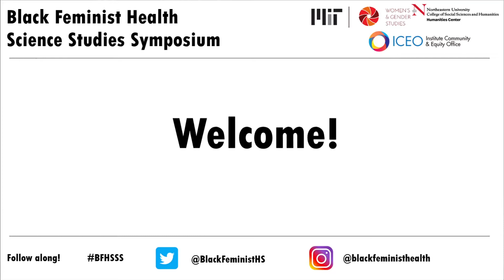Black Feminist Health Science Studies: Fertile Fields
Hosted by Whitney Peoples, Director, Educational Development & Assessment Services. Coordinator of DEI Initiatives & Critical Race Pedagogies, University of Michigan

Nicole Charles, Assistant Professor, Women and Gender Studies, University of Toronto Mississauga

OmiSoore Dryden, Associate Professor, Faculty of Medicine, Dalhousie University

Adeola Oni-Orisan, MD, PhD, Resident in Family Medicine at University of California

Ugo Edu, Assistant Professor, Department of African American Studies, UCLA

Moya Bailey, Assistant Professor, Africana and Women’s, Gender, & Sexuality Studies, Northeastern University